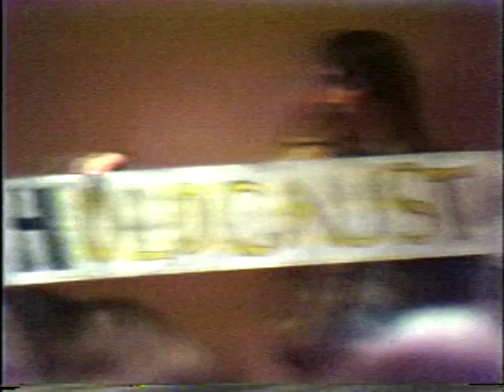SDI Update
General J. A., Abrahamson Director, Strategic Defense Initiative